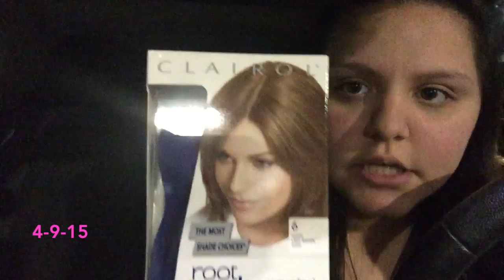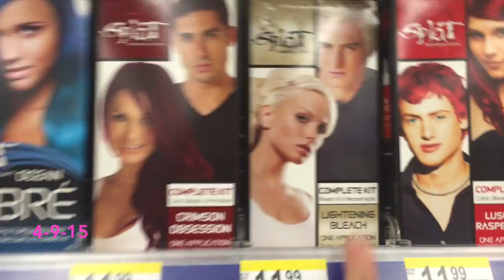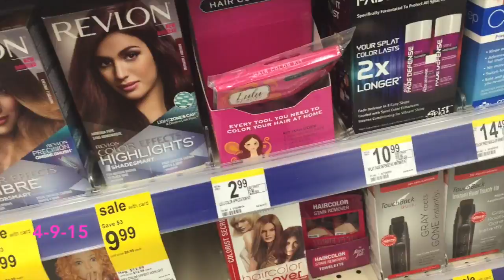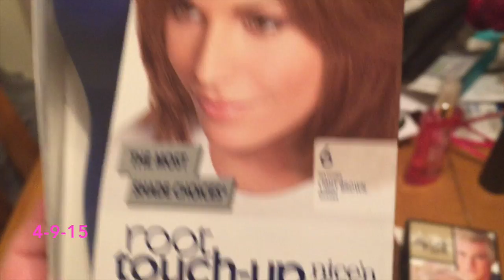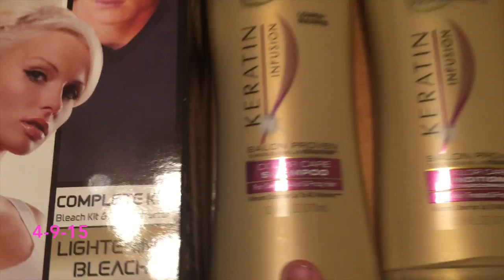Walmart + Walgreens + Dying My Hair 4-9-15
"LIKE" if you loved the vlog :)
hey everyone here is another vlog i vlog everyday or every other day I hope you enjoy.